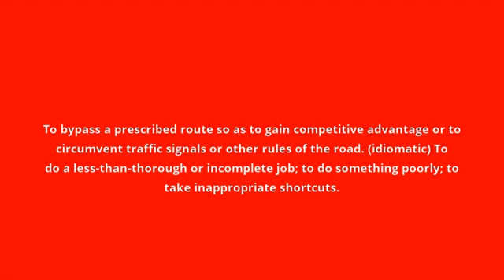what is the meaning of cut corners